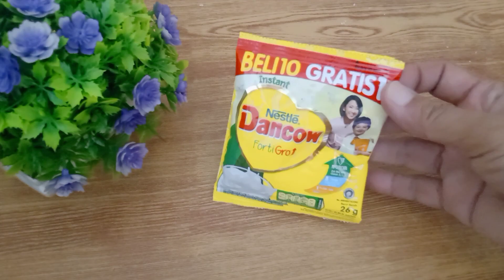Hasilnya lebih padat dan kokoh tetap lembut dan empuk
Hai semua apa kabar ?
@raiseldonuts hari ini membuat donat lagi rutinitas sehari - hari berjualan donat. Kali ini hasil akhir donatnya lebih padat dan kokoh tetap empuk dan lembut.

BAHAN - BAHAN
*500 tepung protein tinggi cakra kembar
*60 gr gula pasir
*1 sachet susu dancow
*8 gr ragi instan
*3 gr pelembut/bread improver
*2 kuning telur
*1 butir telur utuh
*260-280 ml susu cair saya pakai diamond
*60 gr butter
*8 gr garam